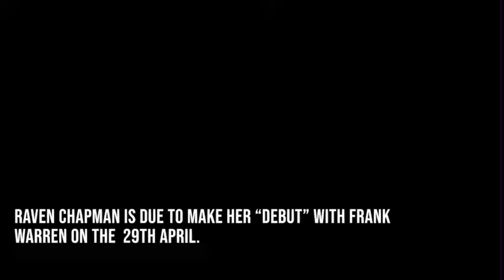RAVEN CHAPMAN-THE NEXT BIG THING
Professional Featherweight and former Team GB boxer Raven Chapman will fight on 29.04.22 at York Hall, London as she makes her Queensberry and BT Sports debut.

“The Omen” has a professional record of 2-0 (1KO) and is tipped to go all the way to the very top 👑